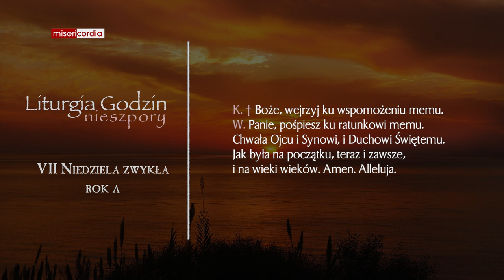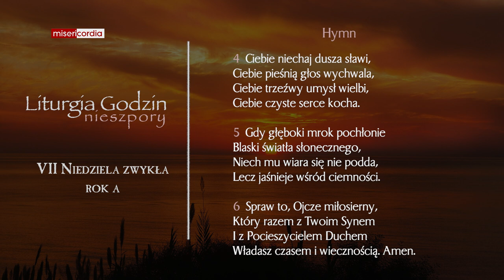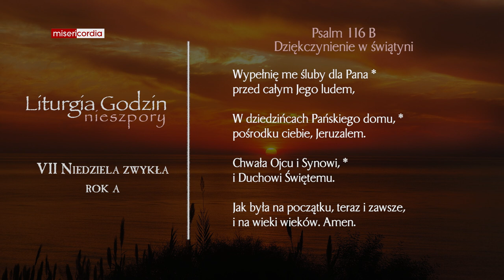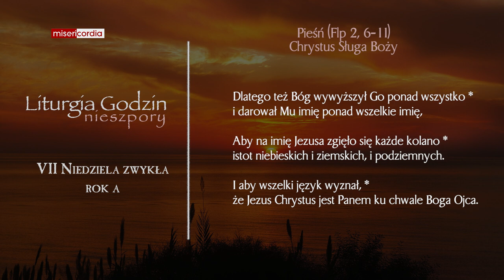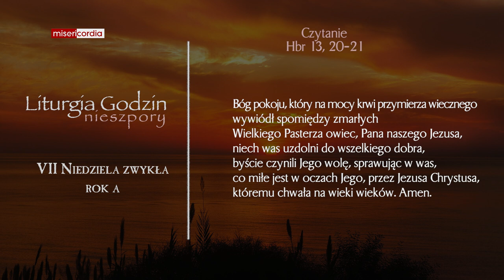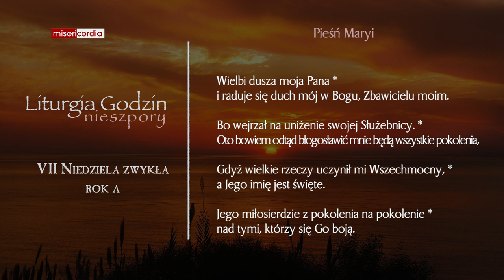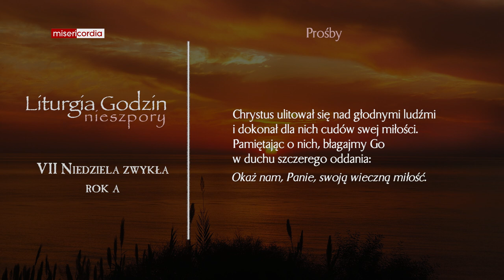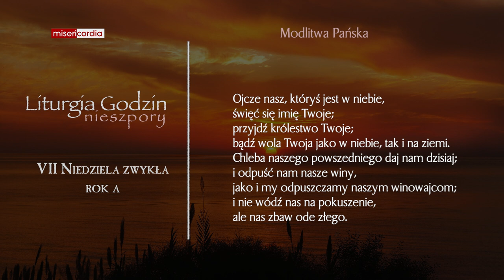Liturgia Godzin | I Nieszpory | VII Niedziela zwykła (rok A)